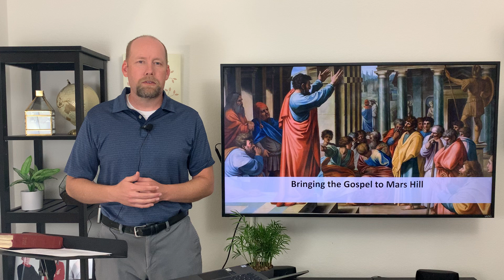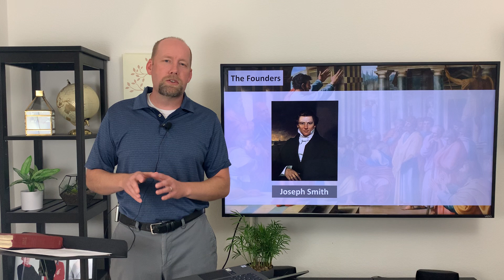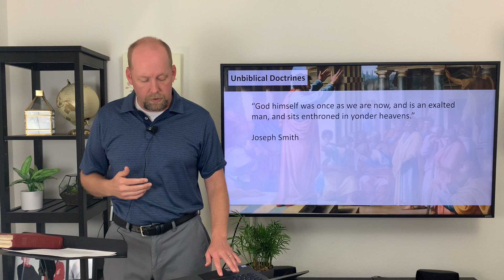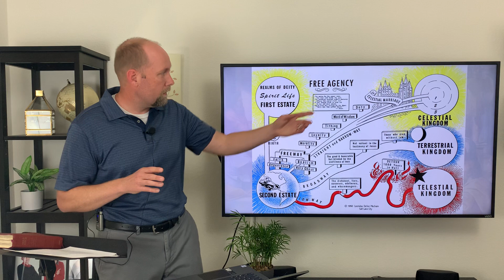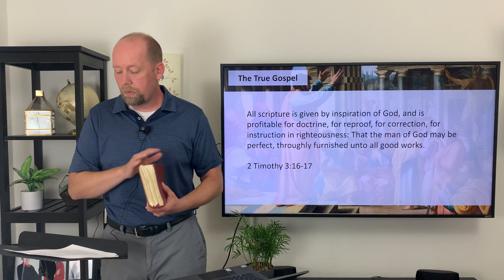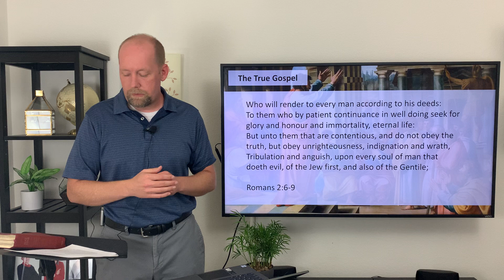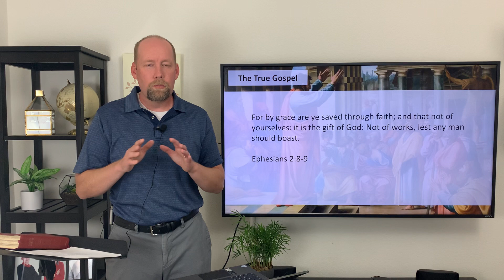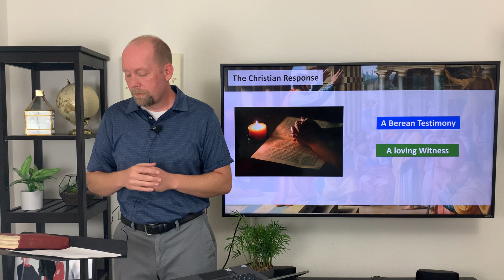Bringing the Gospel to Mars Hill - Mormonism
Pastor Paul Brown Carmichael Baptist Church